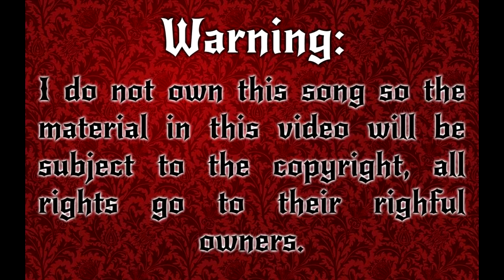Iron Maiden - The Number Of The Beast (Guitar Solo Cover)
I used a backing track in this cover so the original guitar sound is cut off.